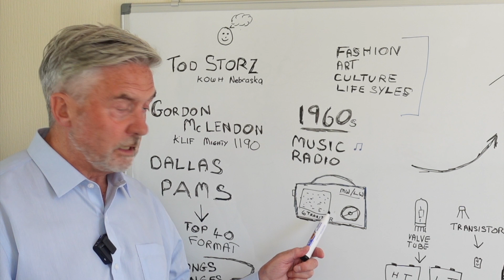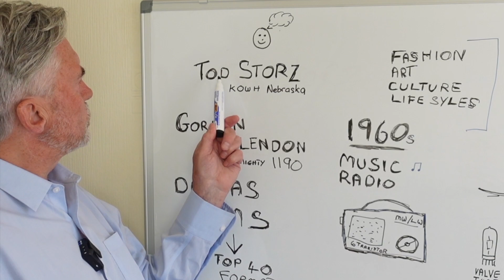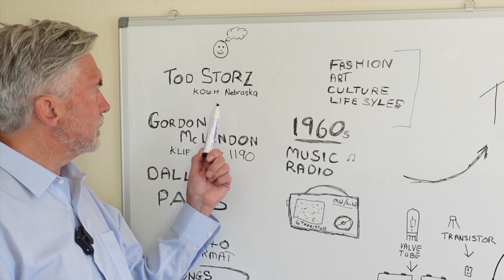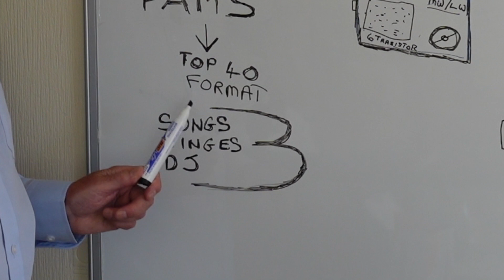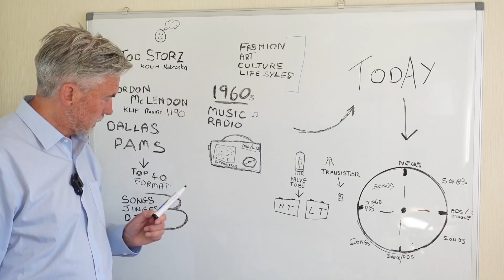THE 1960s RADIO EXPLOSION!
A look at how music radio exploded into popularity in the 1960s.